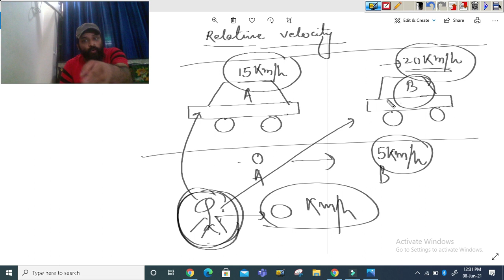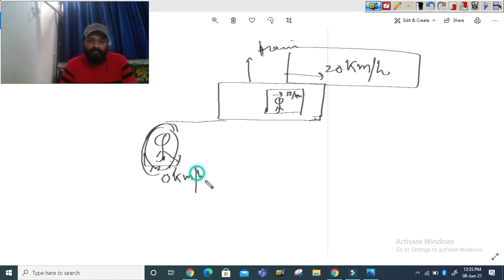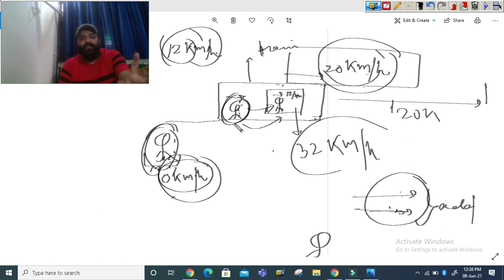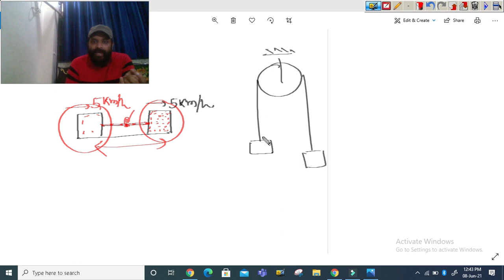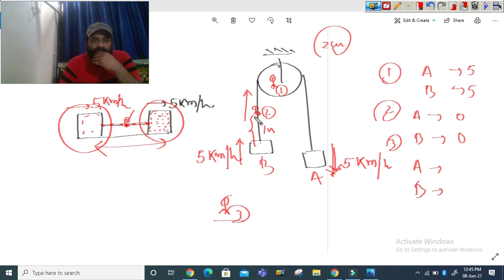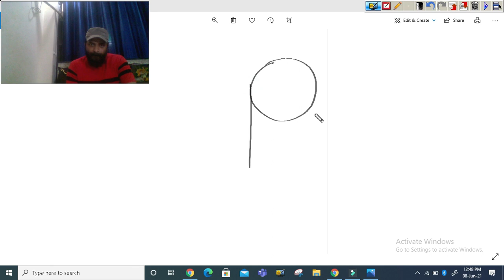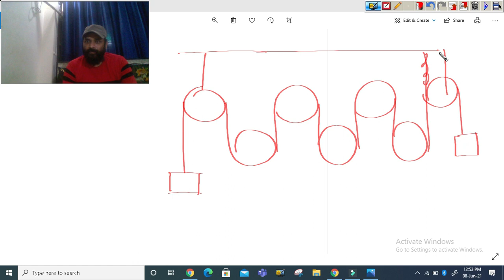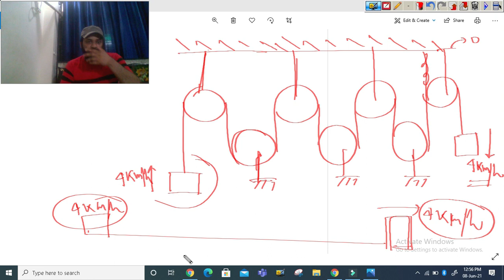RELATIVE VELOCITY /SIMPLEST CONCEPT AND TRICK TO UNDERSTAND / 9643534441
LEARN FOR IIT IN A EASY WAY